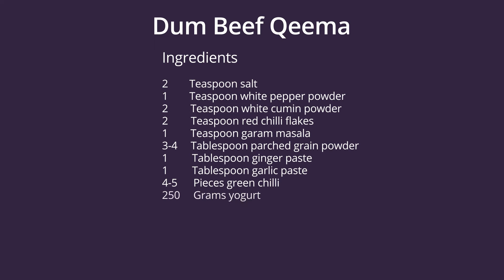Dum Beef Qeema Recipe | HOOP Studios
Dum Beef Qeema Recipe by HOOP Studios
Ingredients:
500     Grams qeema
2         Teaspoon salt
1         Teaspoon white pepper powder
2     Teaspoon white cumin powder
2     Teaspoon red chilli flakes
1     Teaspoon garam masala
3-4     Tablespoon parched grain powder
1        Tablespoon ginger paste
1        Tablespoon garlic paste
4-5     Pieces green chilli
250    Grams yogurt
1         Large piece fried onion
1/2     Cup cooking oil
Directions
 Take 500 grams qeema in a bowl.
Add spices in powder form like salt, white cumin, red chilli flakes, garam masala and
parched grains powder.
Add ginger and garlic paste along with green chilli and yogurt and mix well all ingredients.
Add fried onion in the end and mix everything everly.
Marinate prepared mixture for 15-20 minutes.
Cook qeema on medium heat untill get perfect look (10 - 12 minutes).
Add smoky effect by hot coal.
Your dish is ready to serve. Enjoy!

Hastags